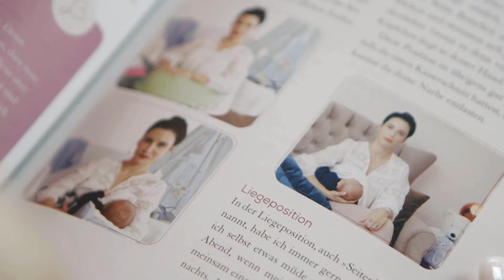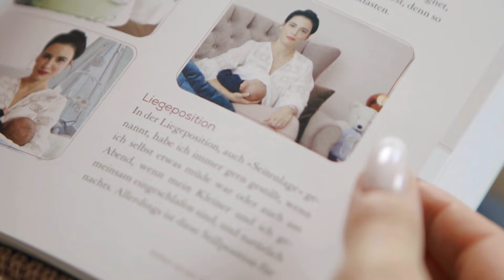Richtig Stillen: Diese Fehler solltest du beim Stillen nicht machen | Baby stillen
Stillen stärkt die Mutter-Kind-Bindung. Und man könnte meinen, dass richtig zu stillen das einfachste der Welt sein kann. Doch auch beim Stillen gibt es Dinge, die man falsch bzw besser machen kann. Grade wenn es das erste Baby ist, kennt man noch nicht die ganzen Tipps und Tricks fürs Stillen. In diesem Video möchte ich dir deswegen zeigen, was du beim Stillen besser machen kannst, damit das Brust geben für dich und dein Baby eine schöne Erfahrung wird. Hast du auch Tipps fürs Stillen? Schreib sie in die Kommentare...

► Mein Buch mit ganz vielen Tipps und Tricks zur Schwangerschaft
► Mein Buch mit ganz vielen Tipps und Tricks für Babys erstes Jahr

► Meine Babytrage (ab 4 Monaten)
► Mein Maxi-Cosi
► Mein Stillkissen